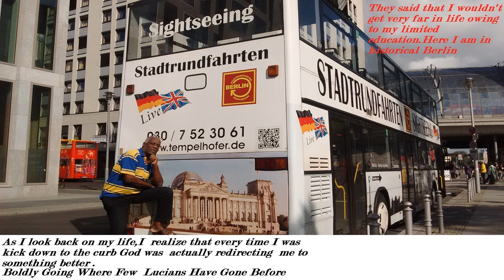My life in pictures